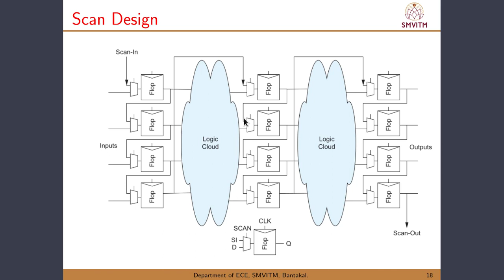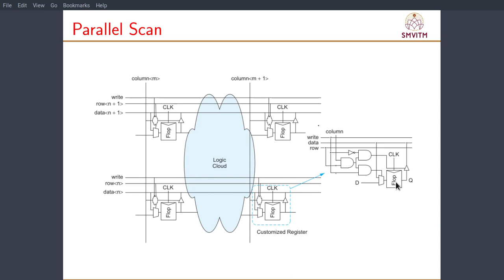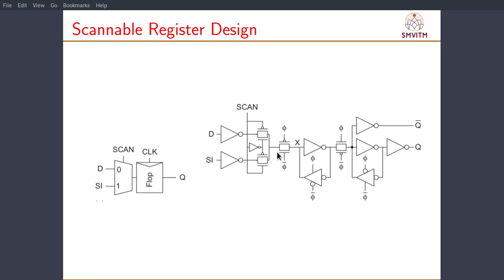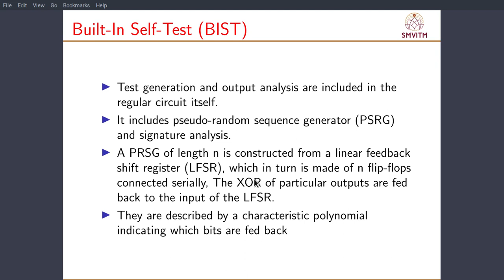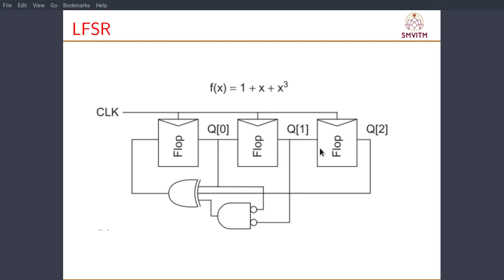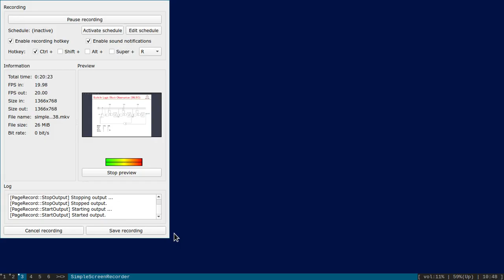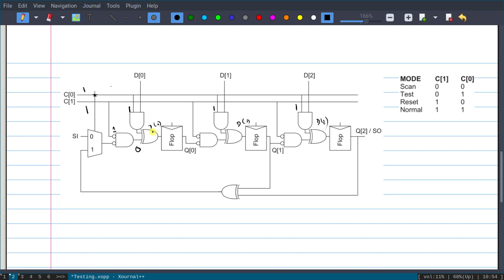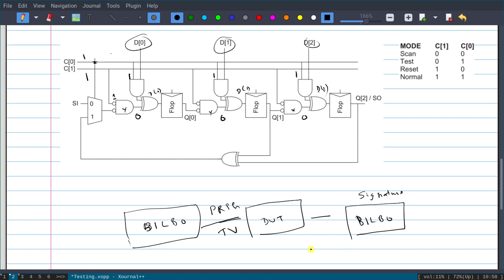Design for Testability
DFT and BIST techniques